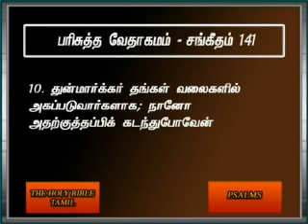Psalms 141 Tamil Video Bible